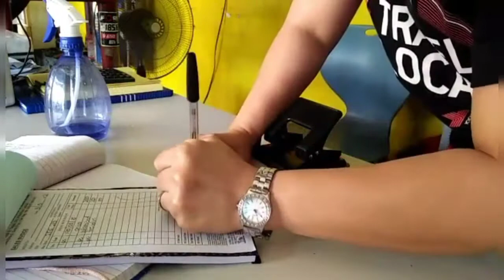Amazing Brand New Tire Replacement | Vulcanizing and Tire Valve Repair